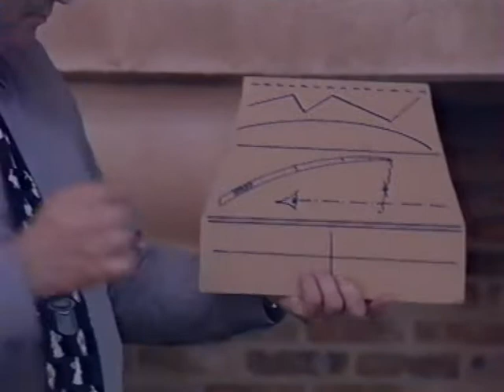Laurini Les lignes 2002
Filmé par Jagot et traité par Slow, un gag bien connu des présentateurs, à la Briquetterie de Béruges en 2002.